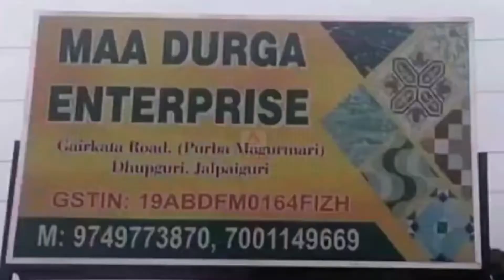প্রকাশ্য সমাবেশের মধ্যে দিয়ে শুরু হলো এসএফআইয়ের জেলা সম্মেলন